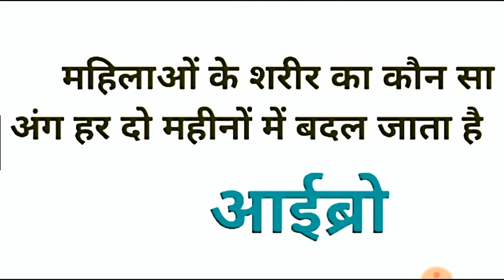किस देश में जीन्स पहनने पर जेल हो जाती है/GK GS 10 questions/IAS Interview पहेली/Vivek Abhinay maths